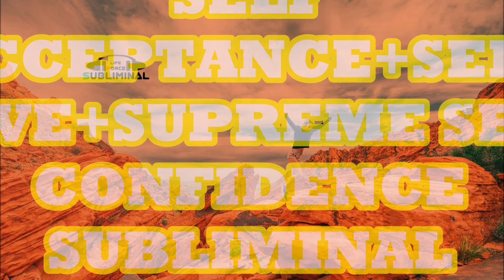Self Acceptance+Self Love+Supreme Self Confidence Subliminal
The working mechanism of this Self Acceptance+Self Love+Supreme Self Confidence Subliminal as below
Stage 1-) be able to accept your present situation & appearance.
Stage 2-) increase your positive energy, be the narcissist.
Stage 3-) development of extreme self-esteem and supreme self-confidence.
  For maximum benefits from this subliminal
- use subliminal booster
- use headphone